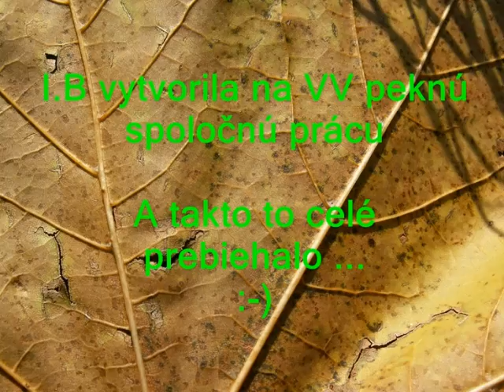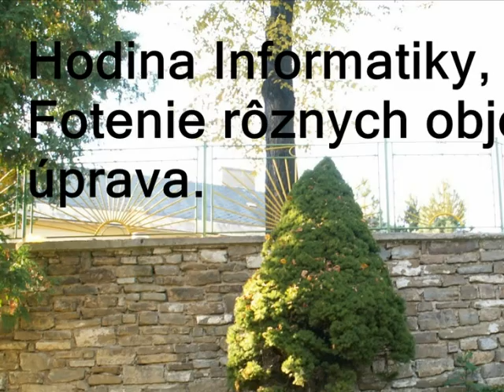Naše práce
Ukážka len niekoľkých našich prác.